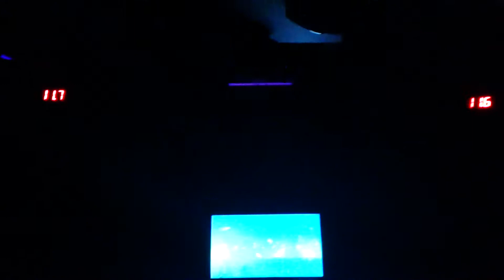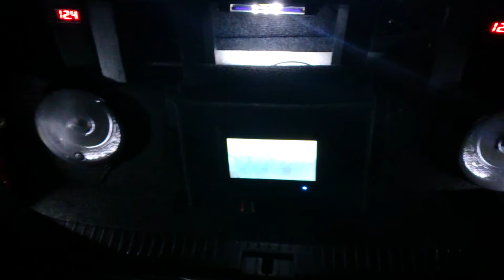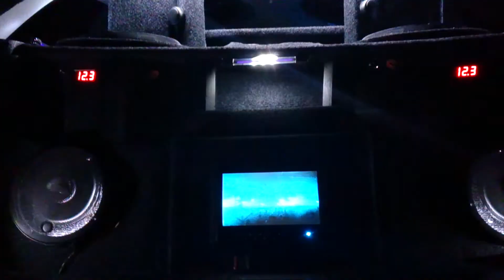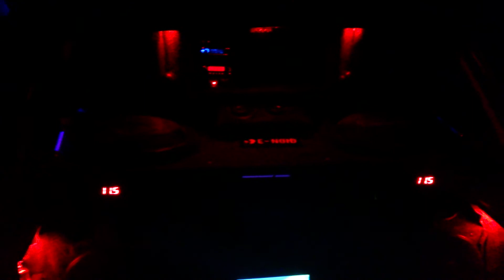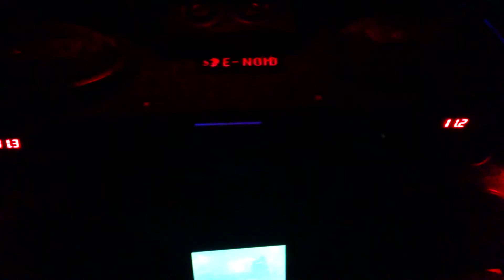TFT and strobe vs. My car Hifi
Filmpje van me installatie